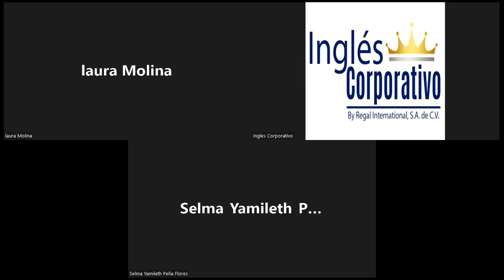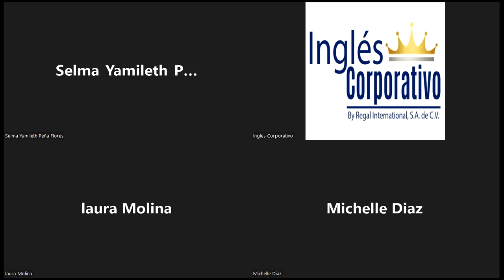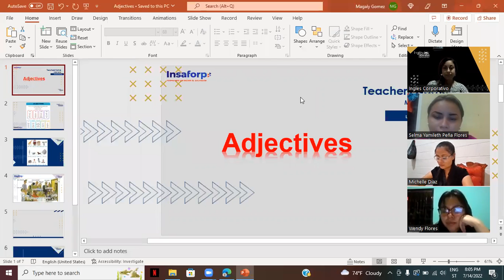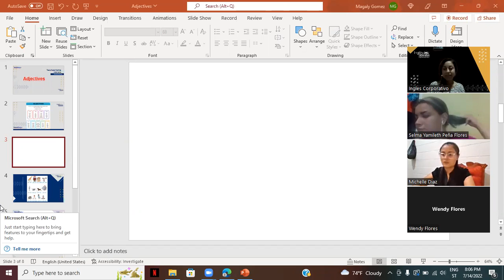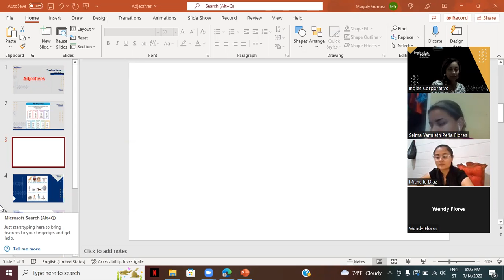Inglés Corporativo-14-07-22-Adjectives Part 1-Class 8